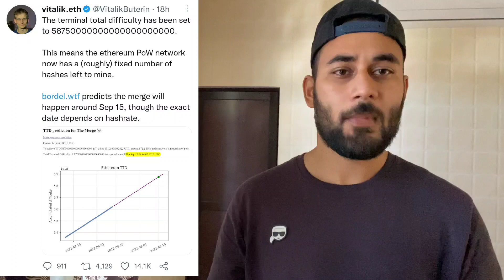Don't miss this 3 Crypto projects || Massive pump Ahead 20x profit ✅🚀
Three crypto coins will do rally along with ethereum merge 2.0. lido dao , optoken, ethereum classic.

Indian exchange

Thanks to be a part of our community.